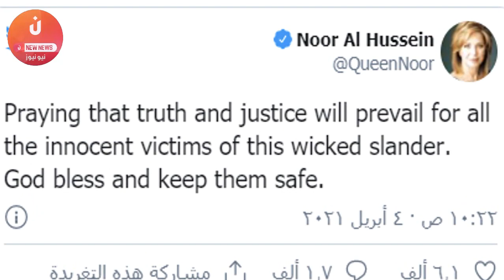بعد يوم على الأحداث المتسارعة في الأردن.. الملكة نور تتحدى ملك الأردن وتخرج عن صمتها ! حقائق صادمة